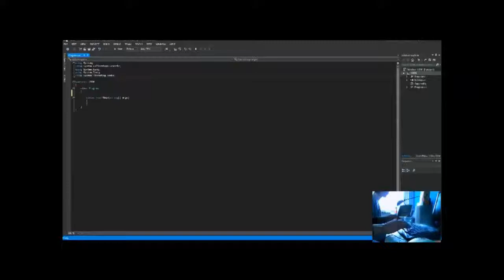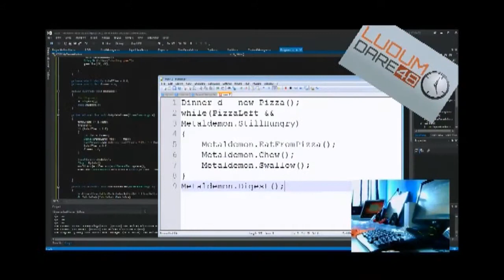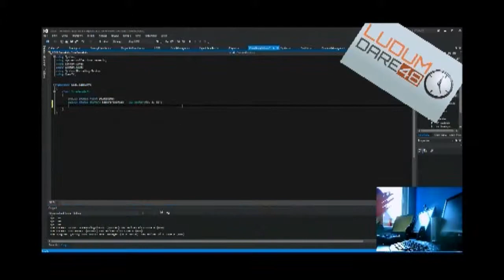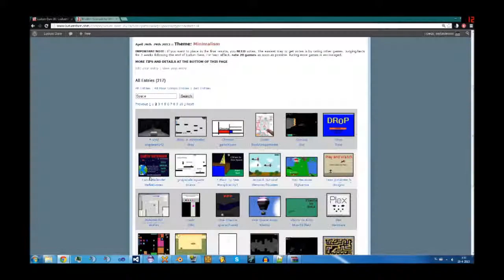[LD26] SpaceGeometry TimeLapse (short version)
reupload. shorter version!